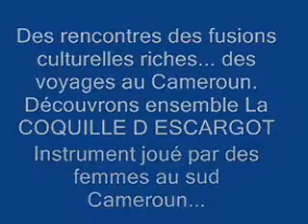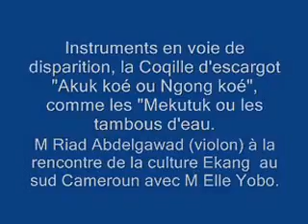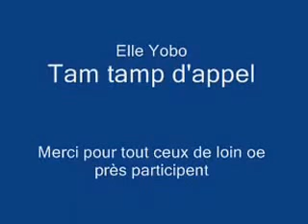COQUILLE d'escargot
The old world is so wonderful and he has not delivered all of its wonders spread to humans.
Lots of things are and remain buried.
I discovered the snail shell as a musical instrument in the village of my mother Oyop, There are long.
I was small and I attended, and even that:
I was little and I was chosen, I, of all people my village.
It is I who accompanied my aunts, mother maracasse every Sunday in the village church.
My first concerts were therefore in the village church "Oyop" with the instrument maracasse to accompany the women who played in the snail shell.